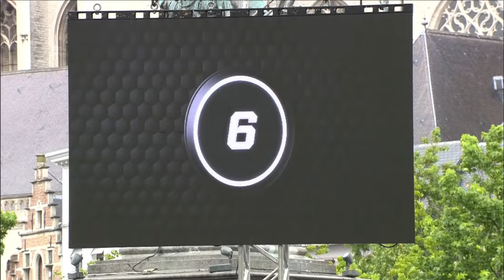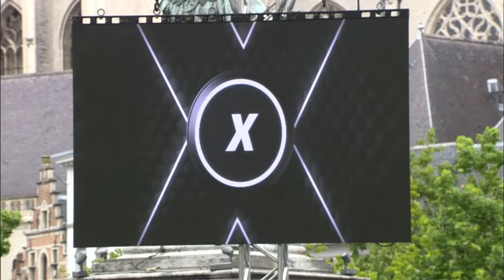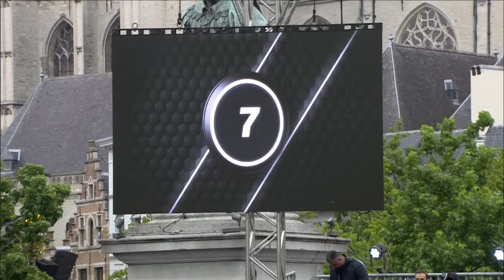RE-LIVE | QUARTER-FINALS: Crelan FIBA 3x3 WORLD CUP 2022 | Day 5/Session 3 | 3x3 Basketball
Enjoy Quarter-Finals games (Session 3) from Day 5 of Crelan FIBA 3x3 WORLD CUP 2022 held in Antwerp, Belgium.

Schedule:
16:35 Canada v United States | Women Quarter-Finals
17:00 Serbia v Latvia | Men Quarter-Finals
17:30 Poland v Belgium | Men Quarter-Finals
17:55 France v Spain | Women Quarter-Finals
18:20 Flanders Wheelchair Game
18:45 Session Break
*All time are in CET